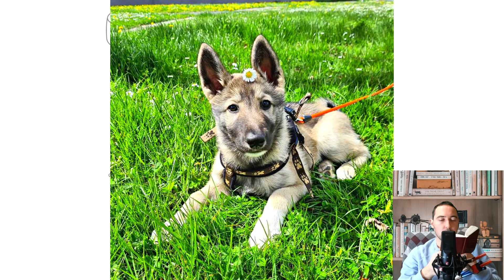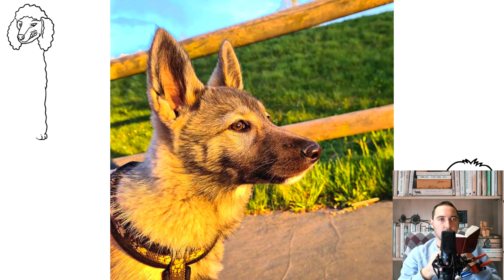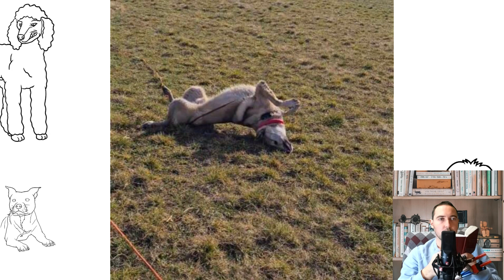West Siberian Laika. Pros and Cons, Price, How to choose, Facts, Care, History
In relation to people, she is not at all aggressive, tolerant of a society of her own kind, if she is not bullied. Hardy, tireless. It is difficult to keep in urban conditions - it needs regular physical activity, it does not tolerate heat well.